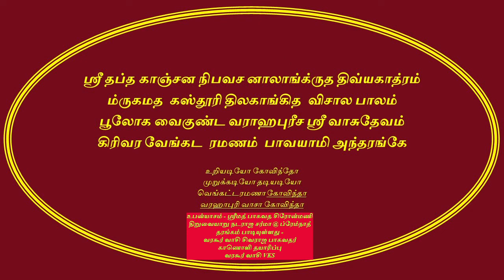மத்ஸ்ய கூர்ம வராஹ நரம்ருக - வாரம் வாரம் வந்த நமோஸ்துதே - வரம் தர்ம் வரஹாபுரி தரங்கம்.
நாராயண தீர்த்த ஸ்வாமிகள் தரங்கம் 01 - கீதம் 04 - மத்ஸ்ய கூர்ம வராஹ நரம்ருக வாமனாமரபார்க்கவ